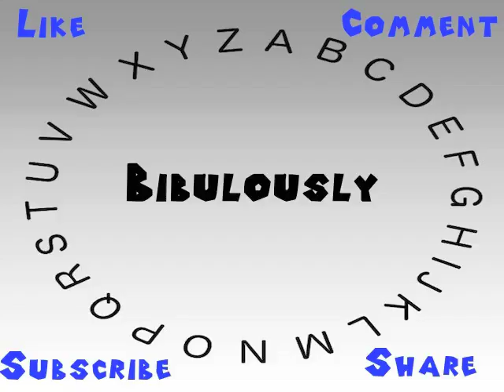How to Say or Pronounce Bibulously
This video shows you how to say or pronounce Bibulously.

How accurate does it say Bibulously? How would you say Bibulously?